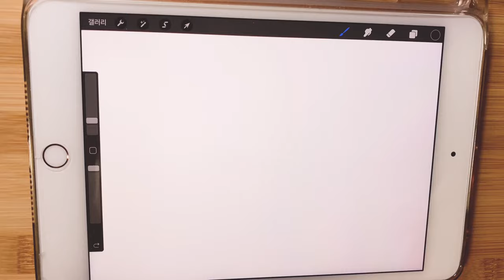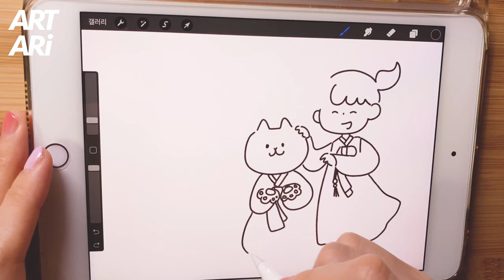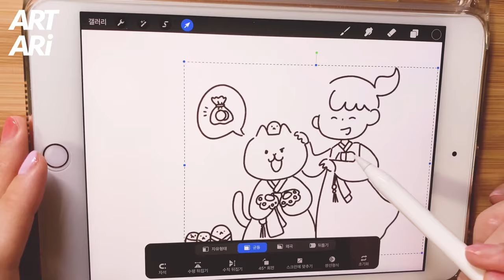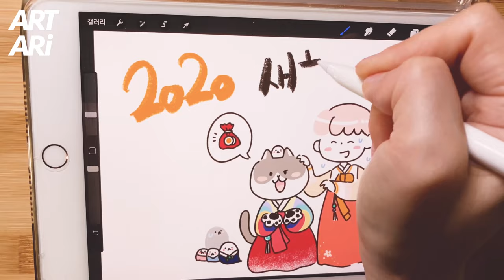[아이패드일러스트]2020 새해 복 많이 받으세요 ^ㅁ^ +procreate +apple pencil +ipad 아트아리 artari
새해 명절 즐겁게 보내시고
새해 복 많이 받으세요. ^ㅁ^